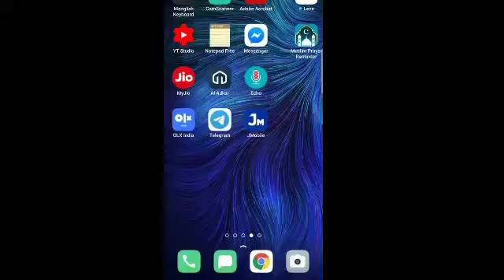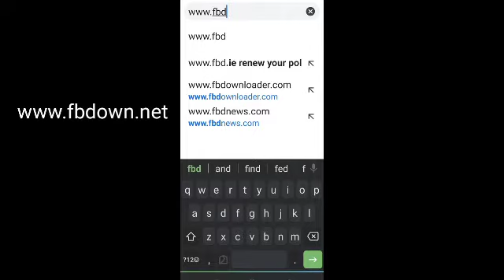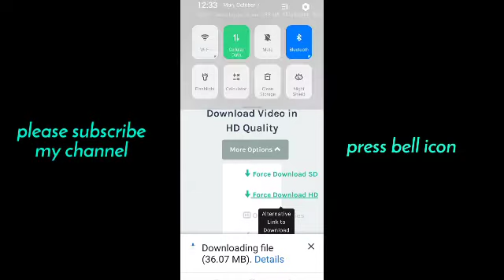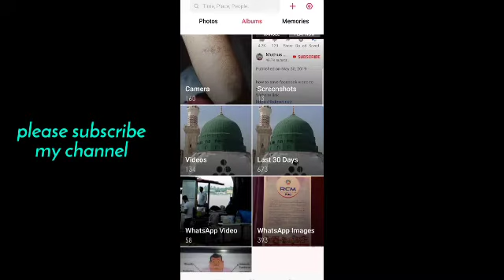Easy download Face book video